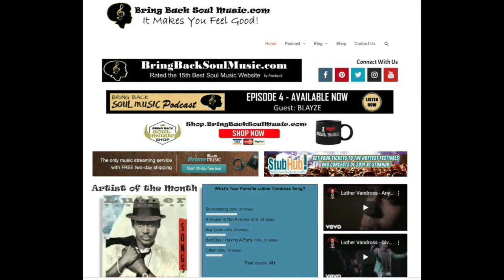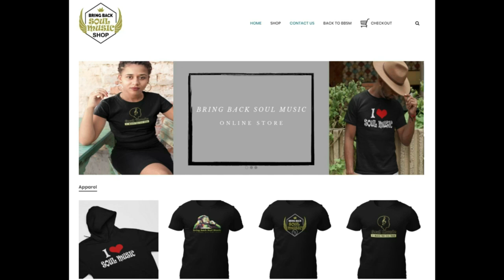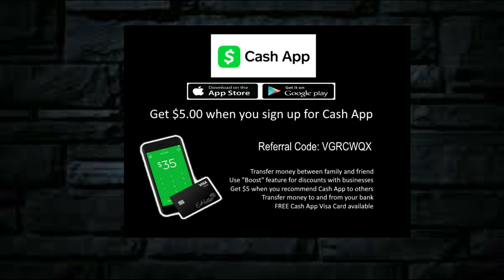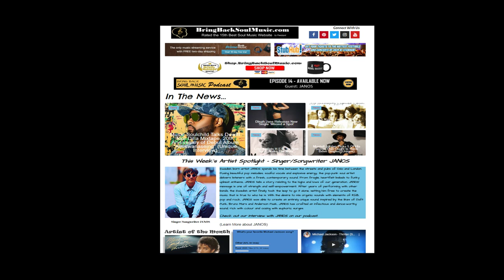Getting to Know Toronto Born Singer/Songwriter Meagan De Lima (Full Interview)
Join my conversation with Meagan De Lima.  She's an R&B singer-songwriter who is making waves in the  Toronto music scene. Her accomplishments to date include: performing  at “The Future Series: A Conversation with President Barack Obama”  in January 2020, Canadian Music Week in 2019, opening for Kehlani with  the group Tr.pp in 2018, the 2017 Invictus Games, and having her first EP produced by Bob Ezrin (prod. Pink Floyd, Alice Cooper, Kiss). After  working with Meagan, Ezrin stated:

 “Who knew that we could find this much soul at Humber College?  Meagan has that natural swing and sway in both her writing and her  singing that we usually associate with classic R&B from south of the  border. It was truly refreshing – and a lot of fun – to arrive at  Humber and be able to work with this talented young woman on her  project. She’s the real deal!”
Meagan’s sound is warm and organic. She is admired for her soft,  sweet vocal tone and the way she naturally accompanies herself on the  acoustic guitar. Upon listening to the artist, Canadian Beats Reviews  said: “_Meagan’s music is the perfect example of what soft,  soulful R&B can sound like, in a generation that needs a reminder”.

Meagan released her debut single and music video for her song “Unfold  Me” Fall of 2018 which gained 35,692 streams on Spotify.  She then  signed a distribution agreement with Full CC Music Group for her  latest single “You’re The Reason” Spring 2019 which gained  107,677 steams on Spotify. She is currently working with Nova Music  Group (management), and Mark Pelli (production) to release her first  EP Fall of 2020. She will also be releasing three singles in order to  continue to build her fan base, discography, sign her first publishing  deal while creating a conversation world-wide of who she is as an R&B  artist and what she has to offer.